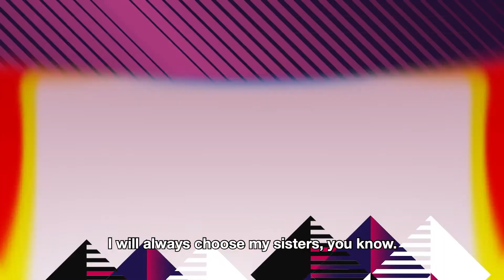Interview Crystal Murray, Music Moves Europe Talent Awards Nominee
Get to know the Music Moves Europe Talent Awards 2021 nominee Crystal Murray a bit better in this portrait.

The Music Moves Europe Talent Awards are the new European Union Prize for popular and contemporary music. The awards celebrate emerging artists who represent the European sound of today and tomorrow. Every year, eight outstanding artists will receive a Music Moves Europe Talent Award in recognition of their international success, as well as being rewarded with a performance at ESNS (Eurosonic Noorderslag) and financial support for touring and promotion. In addition to this, one of sixteen nominees takes home the Public Choice Award.